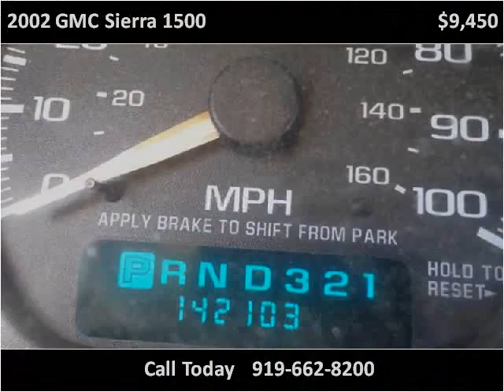2002 GMC Sierra 1500 Used Cars Raleigh NC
This 2002 GMC Sierra 1500 is available from Cardinal Auto Sales.